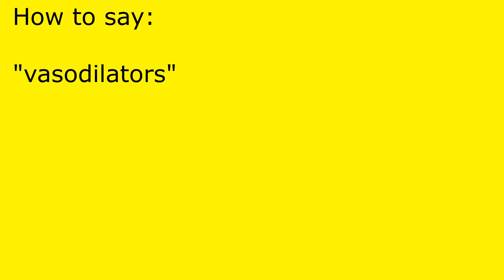How to pronounce vasodilators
vasodilators pronunciation.